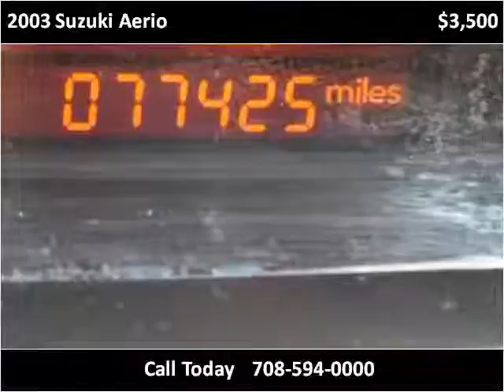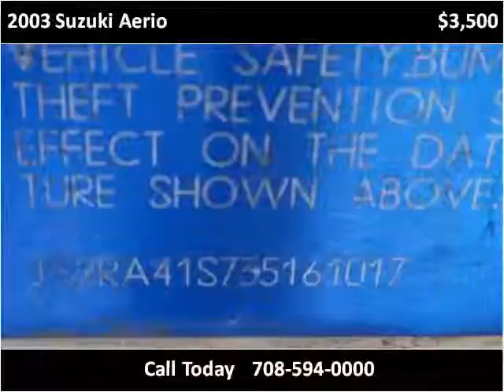2003 Suzuki Aerio Used Cars Bridgeview IL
This 2003 Suzuki Aerio is available from Midway Autohaus.